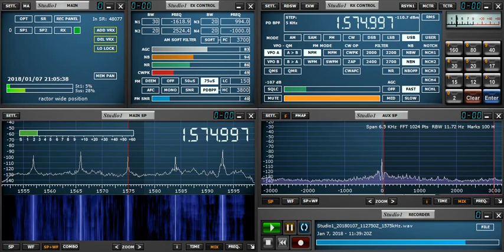1574.997kHz VOA-Thai (presumed) 20180107 2028 2039JST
Front station is AFN and back would be VOA-Thai (maybe radio drama). At 2'15 male's talk seems to be the language around Thai or Indochine.